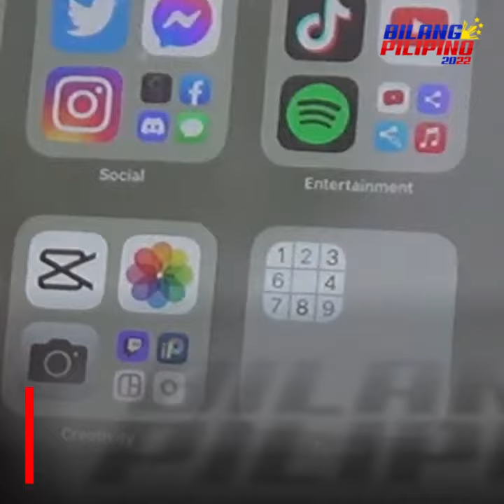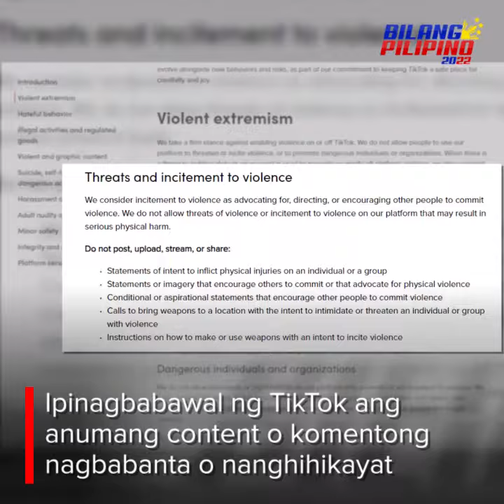Umano'y online death threat kay Marcos Jr., iniimbestigahan na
Iniimbestigahan na ang isang social media user dahil sa comment nito sa TikTok na plano umanong pagpatay kay presidential aspirant Bongbong Marcos Jr. Hindi naman natitinag dito ang kampo ng dating senador at magpapatuloy pa rin sa kanilang kampanya.